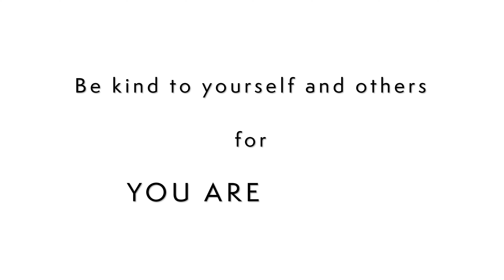Majestic Lone Cypress Tree at Pebble Beach | 4K Nature Relaxation Video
Behold the tranquil beauty of the Lone Cypress tree, nestled along breathtaking 17-Mile Drive in Pebble Beach, California. This stunning 4K relaxation video captures the essence of peace and serenity, transporting you to a world of calmness. As gentle ocean waves rhythmically kiss the shores, the Lone Cypress stands tall, symbolizing resilience and solitude. Let the soothing sounds of the ocean and the graceful flight of seagulls melt away your stress, leaving you refreshed and rejuvenated. Indulge in this mesmerizing visual journey and embrace the tranquility of nature.